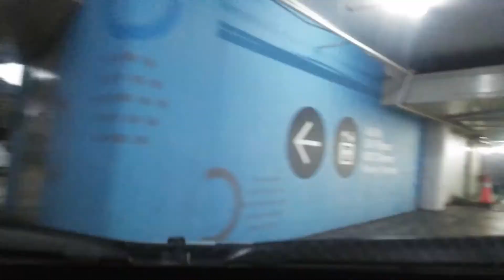Jalan Jalan Pulau Pinang - August 2019